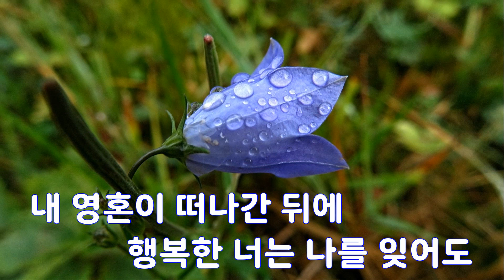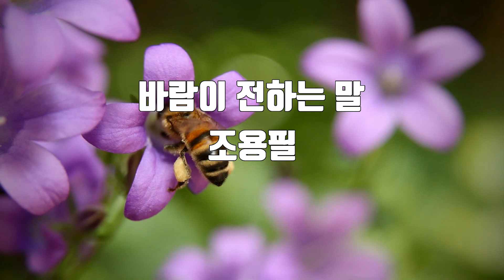[은성 반주기] 바람이전하는말 - 조용필 노래/ MR / 가사 / 반주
바람이전하는말 - 조용필
작사 ː 양인자, 작곡 ː 김희갑